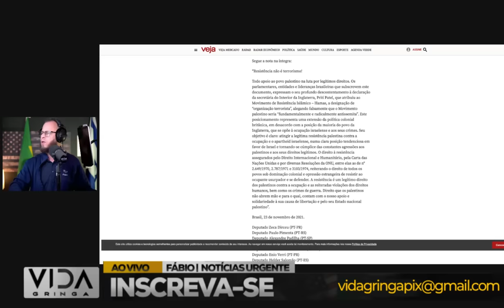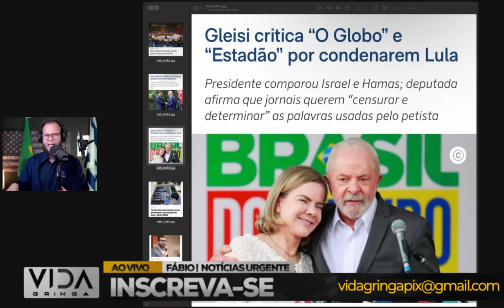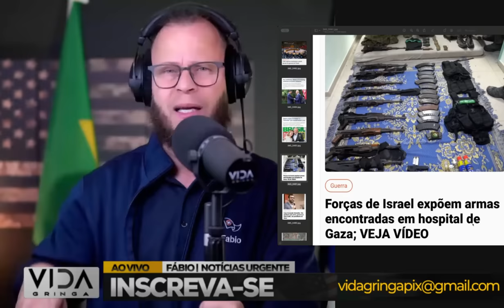Jogada de Mestre‼️ Parlamentares de DIREITA viajam aos EUA Quando Tudo Parece Perdido, Mas Não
🌐 Neste vídeo intrigante, mergulhe na jogada de mestre que mudou o jogo no cenário político! Parlamentares de direita embarcam numa jornada aos EUA, revelando uma estratégia surpreendente quando a situação parecia insuperável.

🤔 Descubra os bastidores dessa jogada estratégica, os motivos por trás da viagem e como ela pode influenciar o panorama político. Em momentos de incerteza, a direita revela sua carta na manga, desafiando as expectativas.

💬 Compartilhe suas opiniões nos comentários! Qual é a sua análise sobre essa jogada de mestre? Como você acredita que essa viagem pode impactar o cenário político nacional?